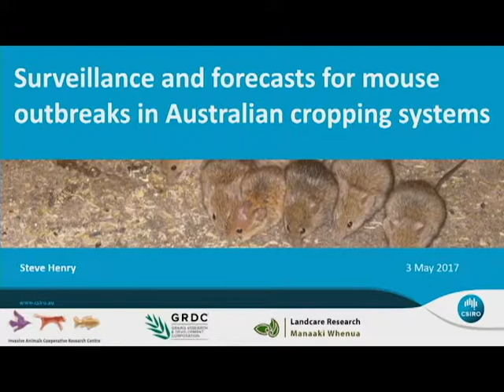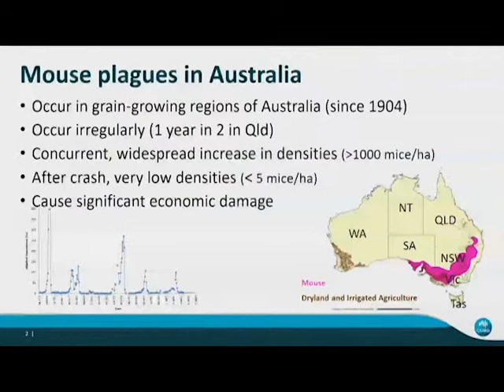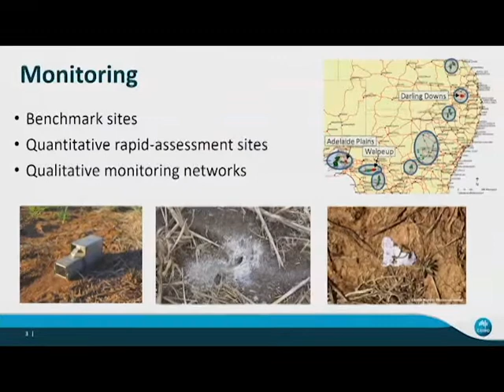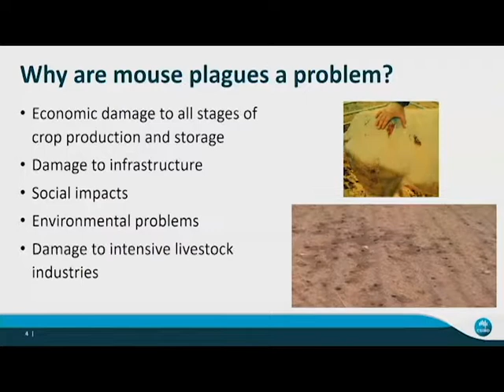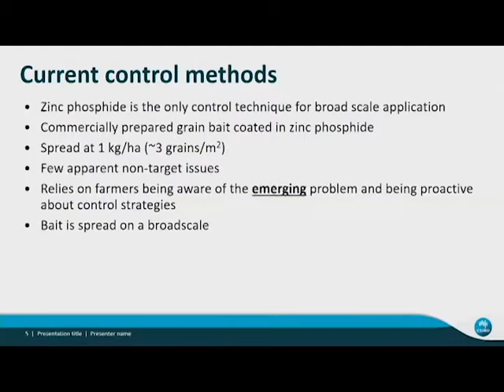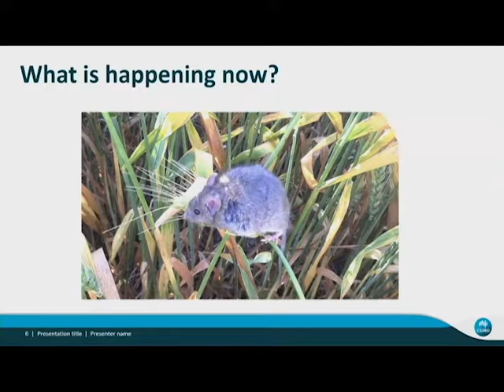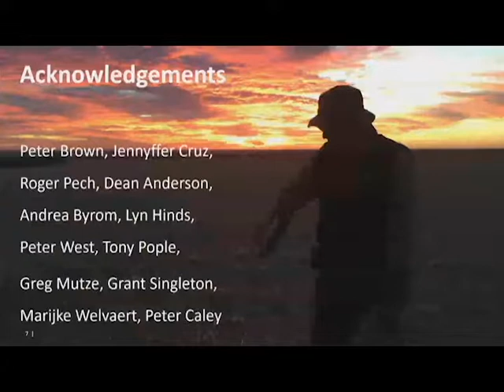The latest on mice - Steve Henry, CSIRO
CSIRO researcher Steve Henry (@mousealert) presented the latest mice data for spring at the BCG Main Field Day September 2017. Mr Henry monitors mice numbers as part of a GRDC national project.